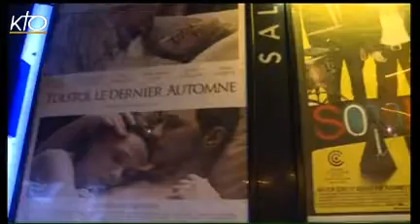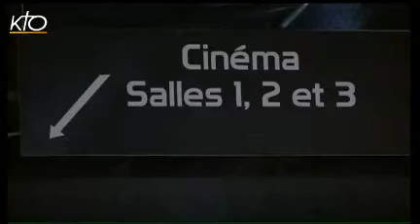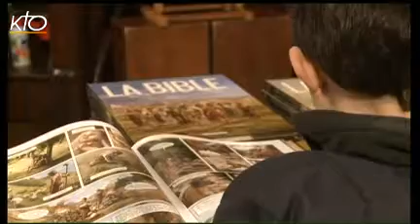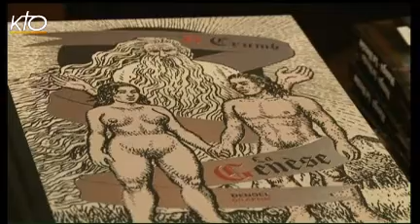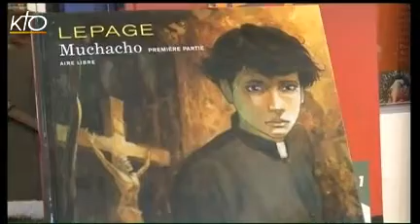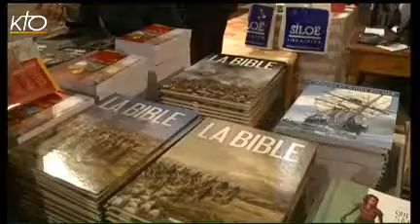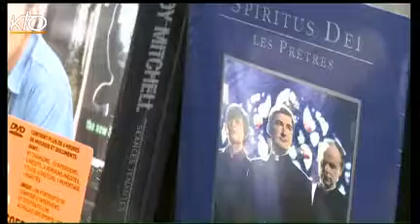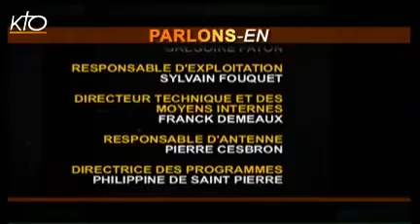Les cathos à l'affiche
Pas difficile de prédire la réussite du film d'Anne Giaferri Qui a envie d'être aimé ? quand on voit l'intérêt manifesté au livre de Thierry Bizot dont il est tiré, Catholique anonyme. Une atmosphère porteuse s'est installé avec le succès du film Des Hommes et des Dieux de Xavier Beauvois, servi par un beau casting d'acteurs. Face à la violence et le fondamentalisme, le témoignage des moines de Tibhirine jusqu'au don de leur vie par amour du Christ, a résonné en profondeur dans une France endormie par le consumérisme et le doute. Dans un autre genre, les prêtres de Spiritus Dei ont caracolé des semaines en tête du top 50 des ventes de disques avec leurs airs populaires. Le cinéma, la musique, les expositions sont-ils à même de réveiller et révéler les aspirations profondes des français ? Pourquoi un tel élan du grand public pour une proposition si explicite ? En quoi cette contribution culturelle peut-elle façonner ou porter nos contemporains ? Les chrétiens des arts ont-ils à rendre plus visible la source de leur inspiration ?